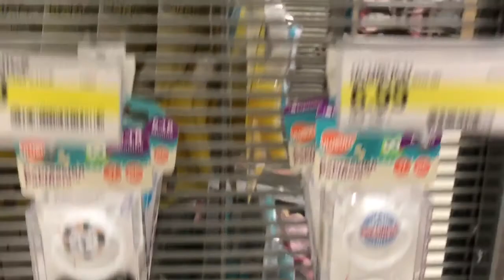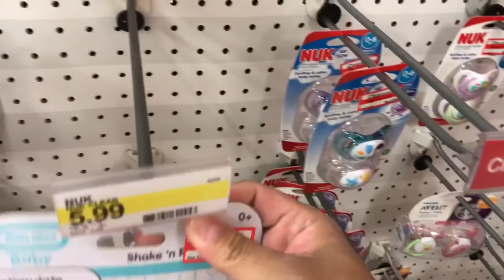Shopping for Pacifiers and Baby Clothes At Target with Silicone Baby!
My daughter and I go shopping with her full body silicone baby girl, Julia. (Another video to come discussing this baby).